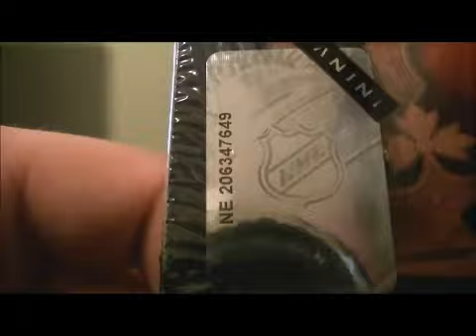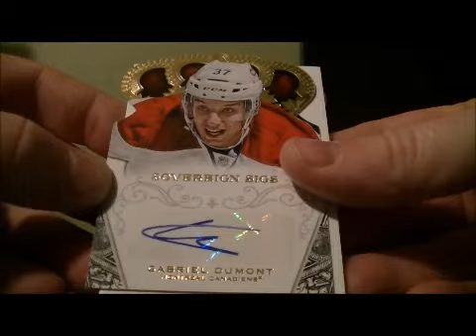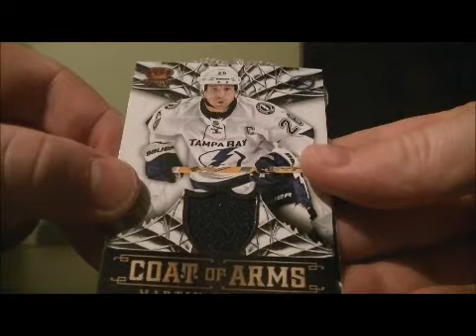2013-14 Panini Crown Royale Box Break #19